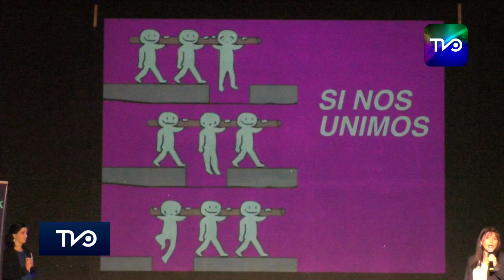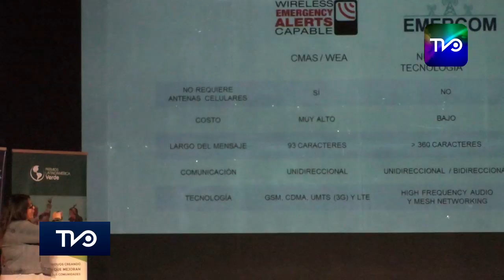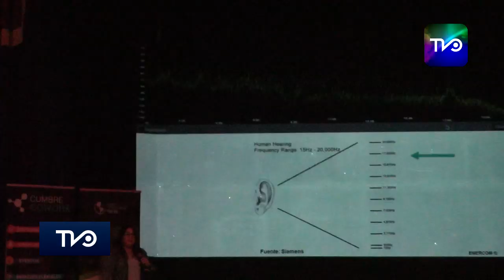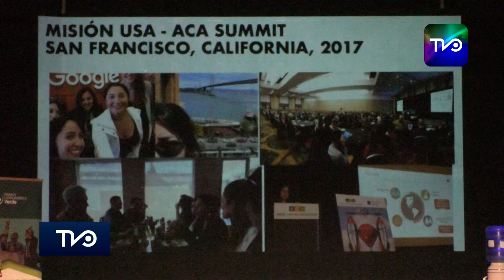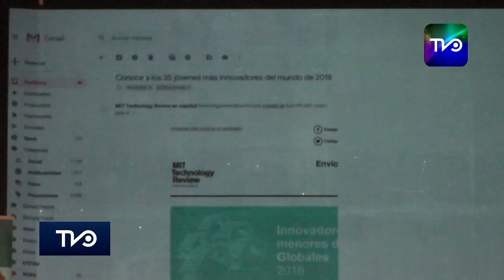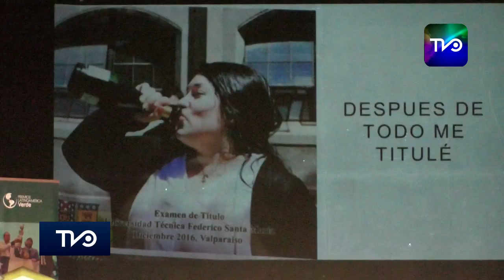Así se desarrolló la primera jornada del foro Innova San Vicente 2019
Este miércoles 6 de noviembre desde las 09:30 de la mañana en el teatro municipal de San Vicente y con la presencia del administrador municipal Pablo Silva Amaya, el director regional de SERCOTEC Sebastián Osorio y otros dirigentes relacionados con el área de negocios, emprendimiento e innovación, se llevó a cabo el foro Innova en el marco de su primera edición en San Vicente 2019.